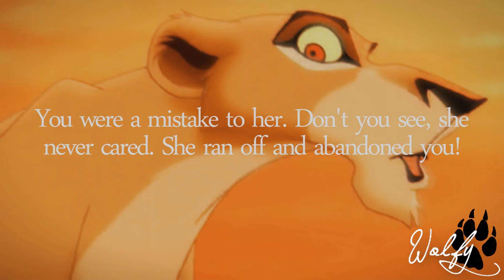What lies beneath [Nala/Vitani] 2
Plot: Nala meets Simba in the jungle and they fall in love. Back at the pridelands, Vitani daydreams of having her real mother with her. Nuka scoffs at the thought and Zira starts to fill Vitani's mind with lies and Nala. Vitani fights to believe the lies but times goes by and after Simba overthrows Scar and Nala doesn't even think about taking Vitani back. She starts to regress from her.

Time passes and Nala gives birth to Kiara and Vitani's anger grows. She starts to see that Zira was right. ( The events of Simbas Pride takes place from Vitanis p.o.v ) One day she sees Nala hugging Kiara before her first hunt and grows envious, angry and jealous before running away.

Zira starts an outright war with the pridelanders and Vitani attacks her mother. Zira orchestrates the attacks between mother and daughter. But Kiara comes in between the fighting, talks sense into the fueding prides and Vitani starts seeing everything in a new light. She sides with Nala and the pridelanders and she forgives Nala in the end after hearing the truth.
Song: What Lies Beneath ( Acoustic Cover )
Artist: James Derse
Movie(s): The Lion King, The Lion King 2: Simbas Pride
Owner: Disney

I don't claim any rights to the footage or music used in this video!!!